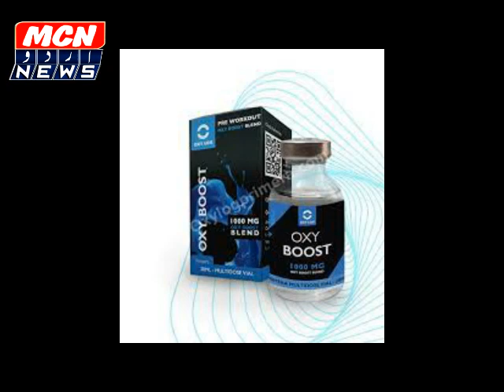नांदेड पुलिस भर्ती के दौरान एक नौजवान को कियु किया गया बाहर?